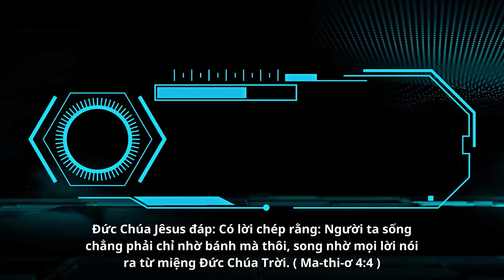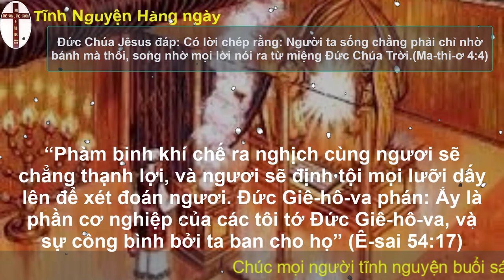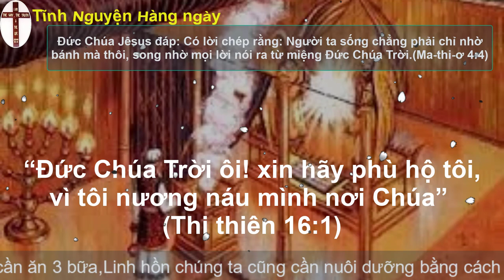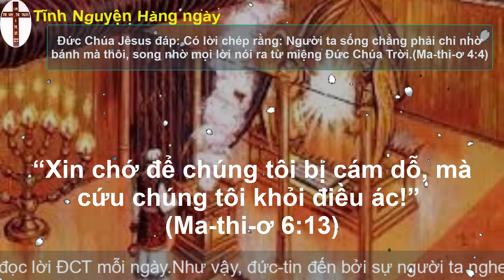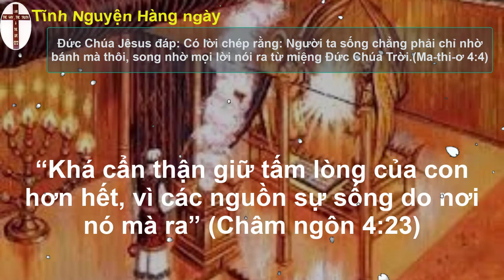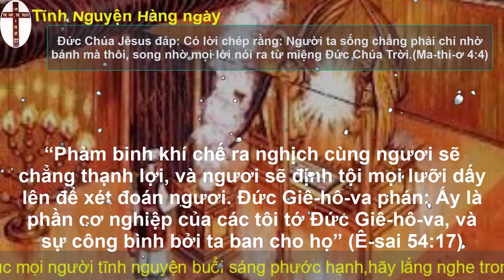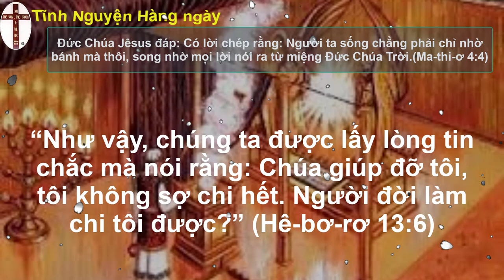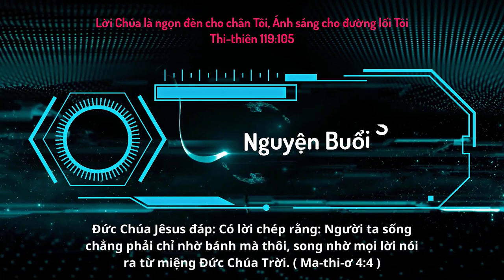Oneway Radio | Tĩnh Nguyện Hằng Ngày 06/07/2023